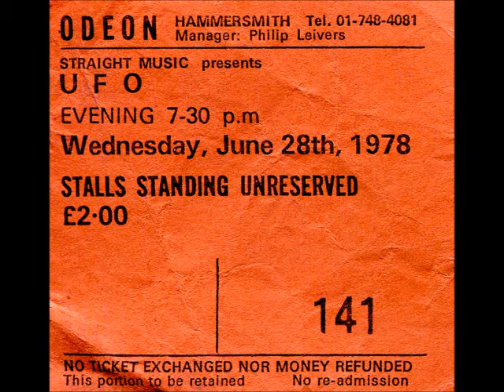UFO - Hot n Ready - Hammersmith - 1978